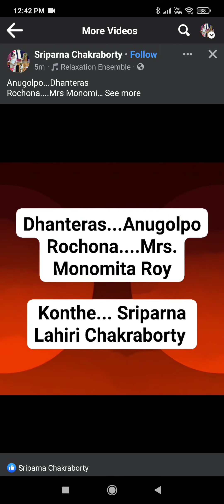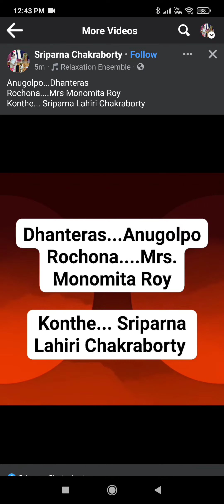Anugolpo. .... Dhanteras; Rochona....Monomita Roy; Konthe.. Sriparna Lahiri Chakraborty